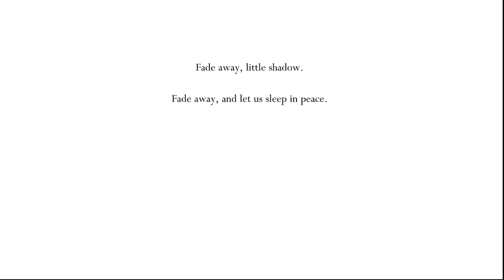[Hollow Knight Pt.3] Beeg City, lost in the sauce.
Alright I may screwed up and lost the first initial files that contained the first 2 parts of the playthrough... sorry, won't happen again